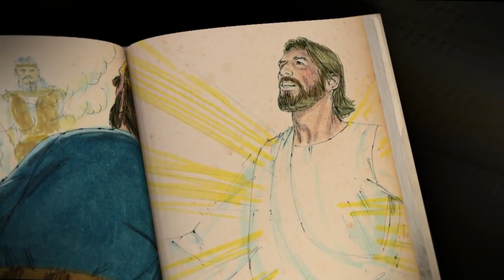Diese 3 Minuten werden dein Leben verändern! Oder: Was viele Christen leider nicht wissen... | Jesus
Dieses Video wurde uns mit freundlicher Genehmigung von GospelHaus zur Verfügung gestellt.

❯❯ Gottesdienst
Gottesdienst jeden Sonntag um 10 Uhr vor Ort und über unseren Livestream!